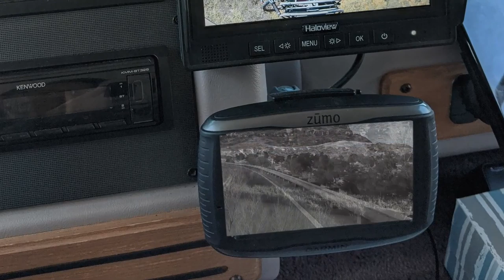Looking to the future in difficult times // Full Time RV Living // S:3 E:29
During a pandemic, we can all feel afraid and depressed but remember to keep making plans and living life to the fullest in each moment.

You're invited to join us over @PapaDrewsRV channel for a fun live chat on Friday, March 21st at 7:00 Pacific! Come hang out and have some social time.

🧡Don & Ellen
🧡Hoss

Because we are Amazon Associates, when you shop at Amazon.com or Amazon.ca using our affiliate links, you help support this channel as we make a small commission from each qualifying purchase and it doesn't cost you anything extra. A win-win situation!! THANK YOU for your support.